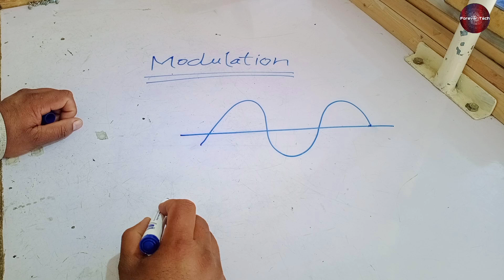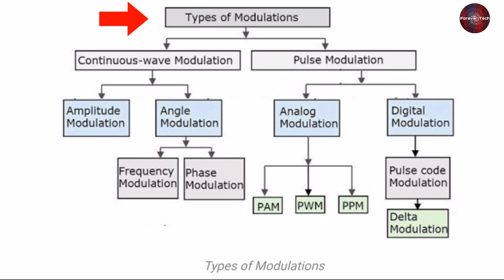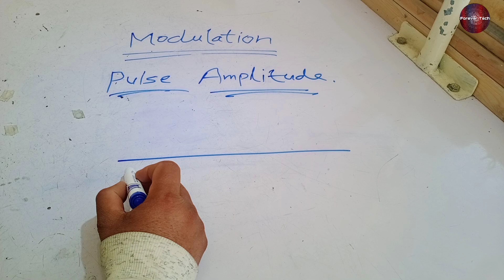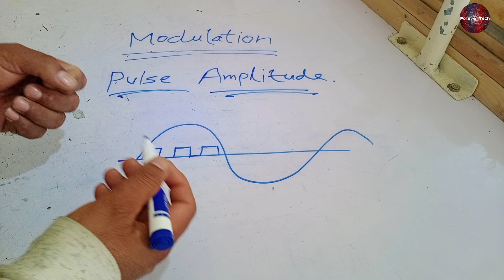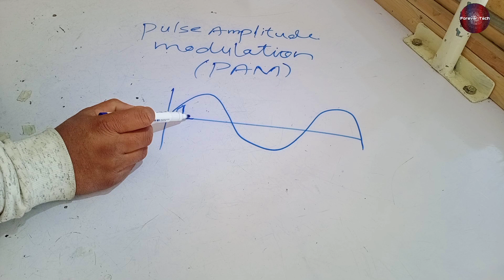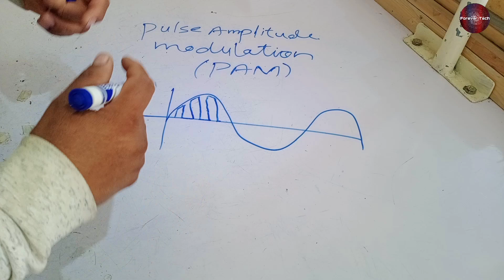Why Two 'Bridge Rectifiers' Are Used In Dc Inverter Air Conditioner in Urdu/Hindi | PAM Technology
💡 Twitter Why Two 'Bridge Rectifiers' Are Used In Dc Inverter Air Conditioner in Urdu/Hindi | PAM Technology

In this Video you will able to understand why two bridge rectifiers are used in the dc inverter air condtioner outdoor pcb as it is usaully used for ac to dc operation but what is the reason of using two of them in the same pcb board.

Why Two Ipm in Inverter Ac PCB